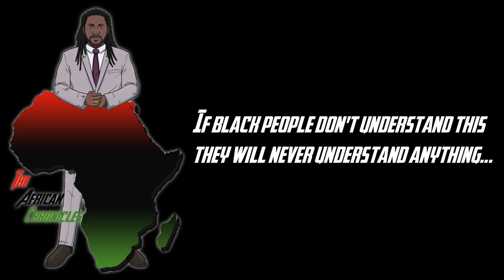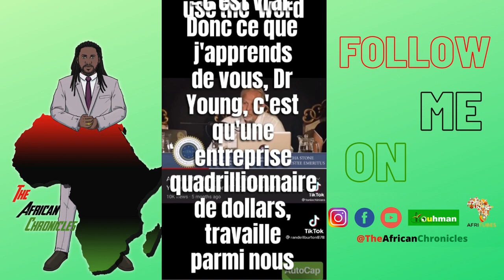Exterminate Black People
You better understand this, and fast.

The Destruction Of  Black Civilization - Chancellor Williams

Blueprint For Black Power - Amos N Wilson